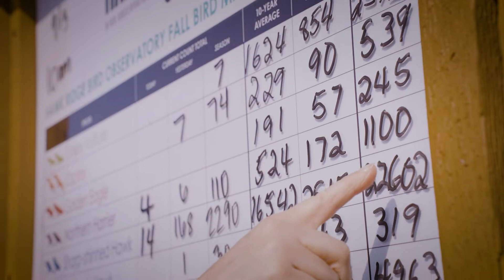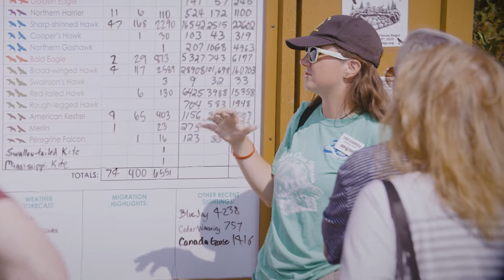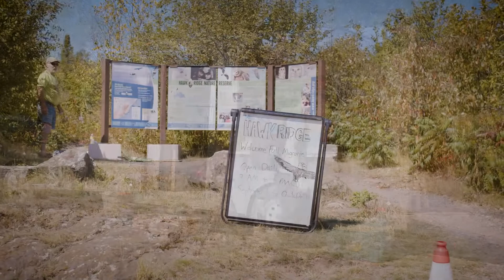Hawk Ridge | 50th Anniversary Video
Hawk Ridge's Mission: To protect birds of prey and other migratory birds in the Western Lake Superior region through research, education, and stewardship.

We approach every project as storytellers —  focusing on representing our clients with honesty, integrity and truth. Our partnership with Hawk Ridge invited an opportunity for us to share the impact this organization has made in the Duluth Area.